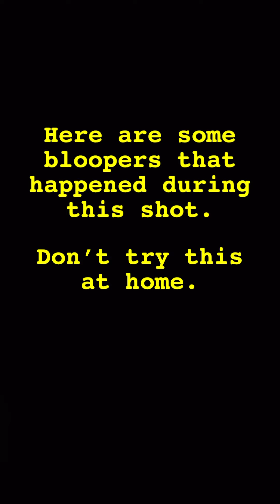When 6 gets revenge on 7 for eating 9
6 may be the most underrated action character of all time.